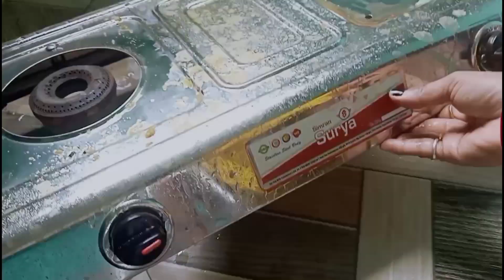পুরোনো গ‍্যাসচুলা ও চুলার বার্নার নতুন করার অভিনব কৌশল || Gas stove burner cleaning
Cleaning tips another video link.